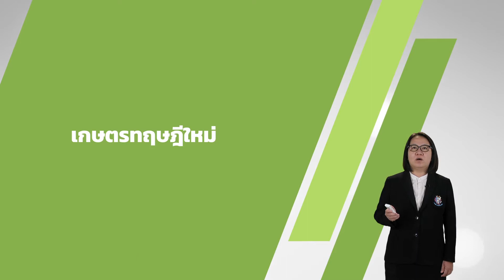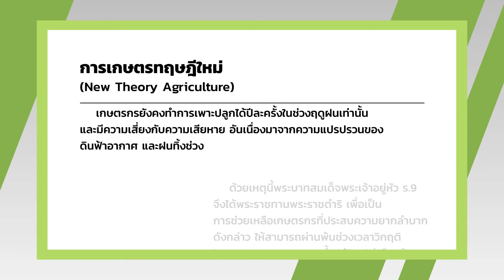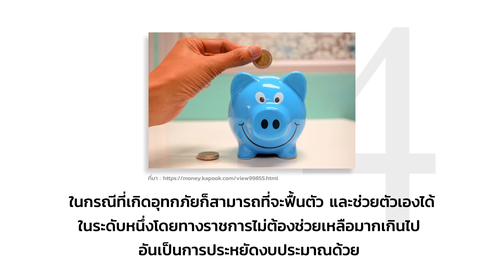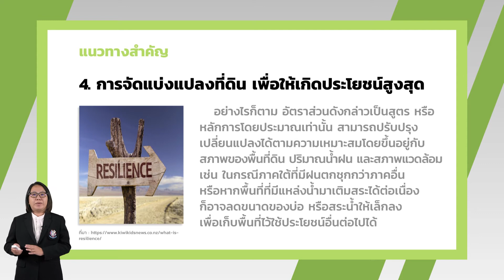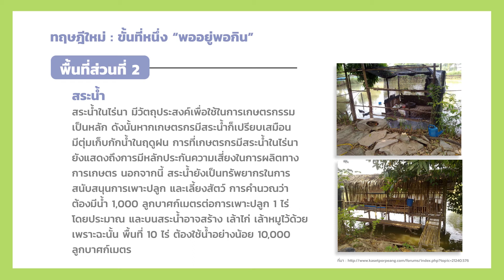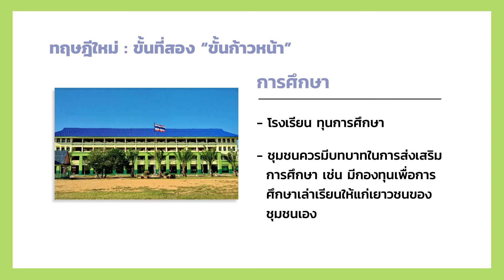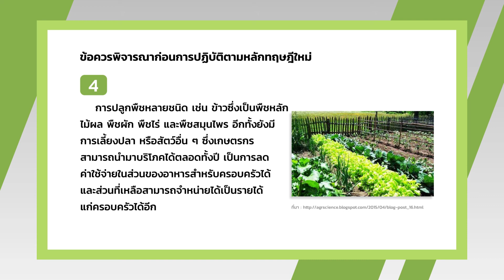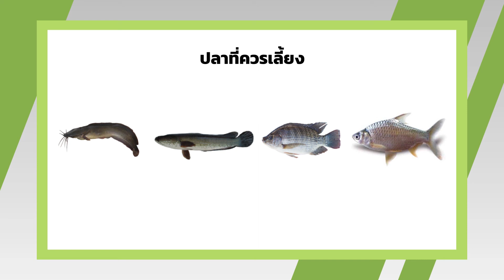เกษตรทฤษฎีใหม่ - การงานอาชีพ ม.5 EP02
อ.ประภัสสร วานิชสุขสมบัติ
หน่วยที่ 2 เกษตรทฤษฎีใหม่ (งานเกษตร)

ง1.1 ม.4-6/1 อธิบายวิธีการทำงานเพื่อการดำรงชีวิต
ง1.1 ม.4-6/5 มีทักษะในการแสวงหาความรู้เพื่อการดำรงชีวิต

- วิธีการทำงานเพื่อการดำรงชีวิต  เป็นการทำงานที่จำเป็นเกี่ยวกับความเป็นอยู่
- ทักษะการแสวงหาความรู้เพื่อการดำรงชีวิตประกอบด้วยการศึกษา  ค้นคว้า  รวบรวม  สังเกต  สำรวจ และบันทึก